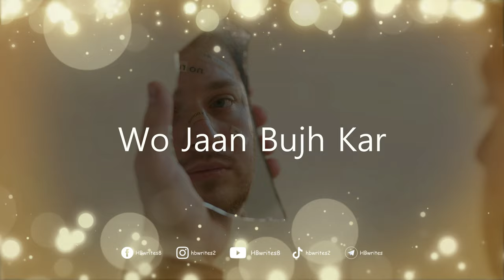Kabhi Kabhi Mujhe Lagta Hain Status | WhatsApp Status, Sad Urdu Quotations